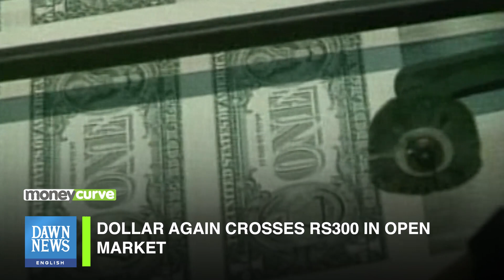Dollar Again Crosses Rs300 In Open Market | MoneyCurve | Dawn News English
Once again the dollar breached the Rs300-barrier in the open market on Wednesday, widening the exchange rate differential to over Rs14 compared to the interbank market.

Currency dealers said the shortage of dollars was the main reason for the price hike, however, other factors also influenced the exchange rate in the open market.